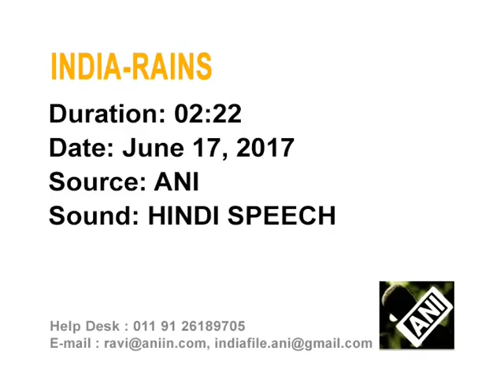Heavy rains bring relief to parts of northern India